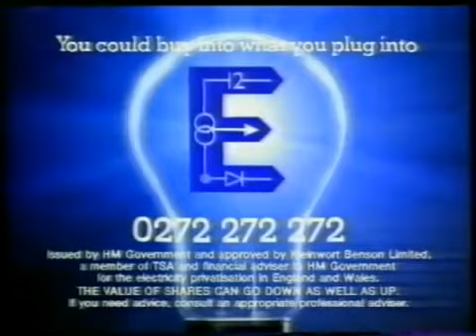Heil Honey I'm Home part 2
Media Type: Television Show
Name: Heil Honey Im Home
Season / Episode: S1 E1 (Part 2)

Description:

Heil Honey was a 90s British sitcom about Adolf Hitler.  Only 1 episode was ever aired.  I've edited and reassembled it from multiple parts into these two. In addition this is posted here for comment and public discussion.